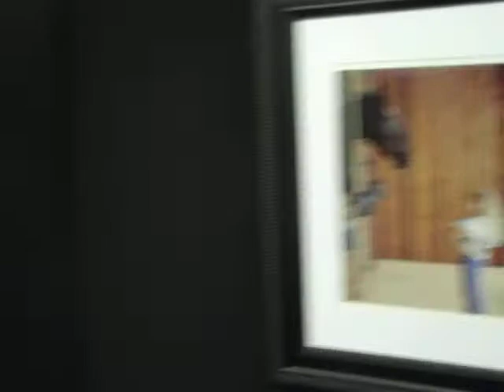Photo Show 2